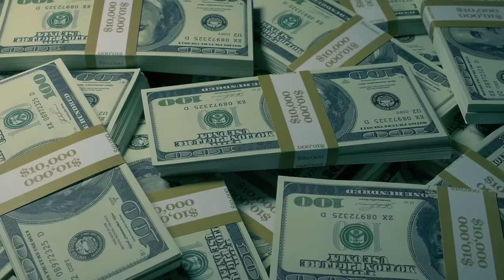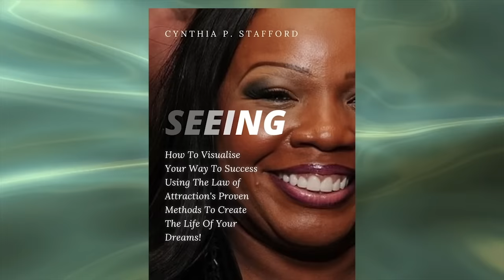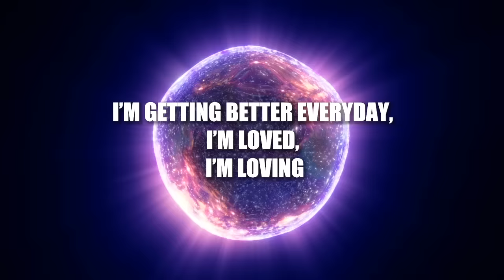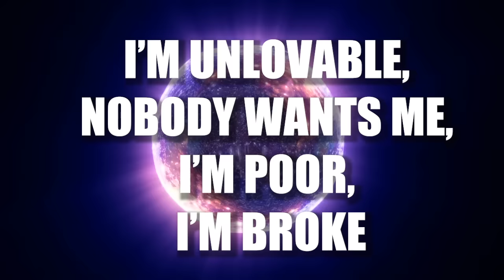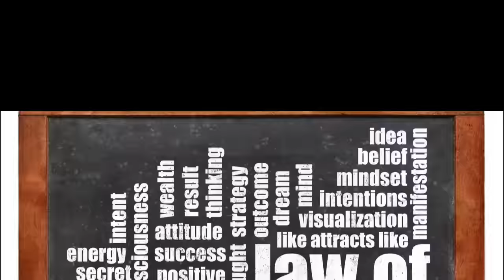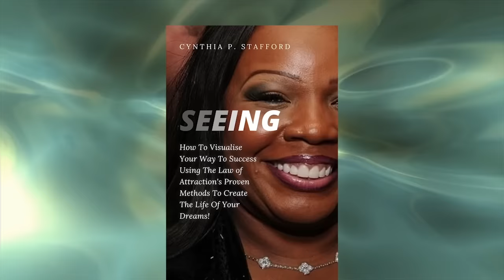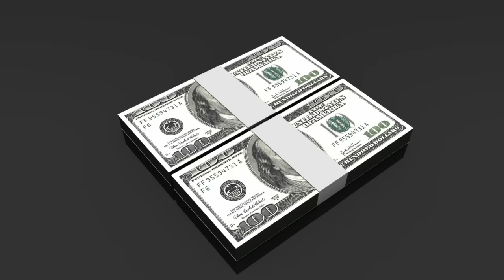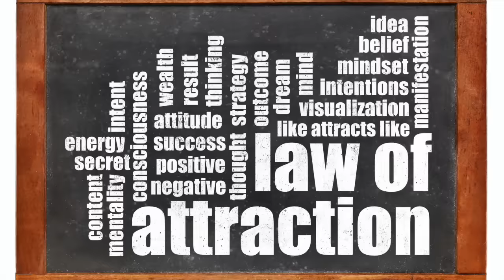Winning MILLIONS + The Law Of Attraction: Cynthia Stafford Interview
This is an interview with $112 million lottery winner Cynthia Stafford. She won a $112 million Mega Millions jackpot in 2007. In this interview, she reveals what it was like to win and gives her insights into the law of attraction and manifestation.

Timothy Schultz is the host of the Lottery, Dreams and Fortune podcast with Bullhead Entertainment. In 1999, Timothy Schultz won the Powerball in the USA before going back to college to study broadcast news and work on various productions. He's now combining his experience to launch this Youtube channel.

This channel features stories of overcoming the odds and how people are doing it. This includes interviews with lottery winners, prize winners, spiritualists, scientists and covers the latest lottery news. It has an emphasis on the belief that anything is possible.

0:00 Intro w/ Cynthia Stafford
:33 What it was like to win the lottery
2:38 How did the lottery change your life?
3:17 Self belief and the law of attraction
6:06 Feeling the outcome
8:09 Winning the lottery feels surreal
9:58 Did relationships change after winning?
11:55 Did money change how people perceived you?
13:55 Manifesting / law of attraction advice
20:33 Subconscious mind and prayer
22:10 Speaking it into existence
22:43 Time and patience
24:40 What you expect out of life is what you will receive
25:39 Biggest hinderance to manifesting
26:48 Synchronicities and faith
28:28 Intuition and winning
30:28 Cynthia Stafford's website and book
31:00 Clubhouse: Speak Into Existence
33:02 Helen Hadsell Contest Queen
33:38 Conor McGregor and visualization
34:37 Cynthia Stafford private coaching
35:26 Helene Hadsell and the power of belief
38:34 What do you say to skeptics?
40:00 Fate vs. creation
43:03 Comment with your thoughts!